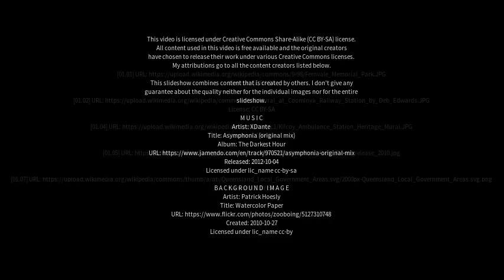Best places to visit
Best places to visit - Fairneyview (Australia) Best places to visit - Slideshows from all over the world - City trips, nature pictures, etc.